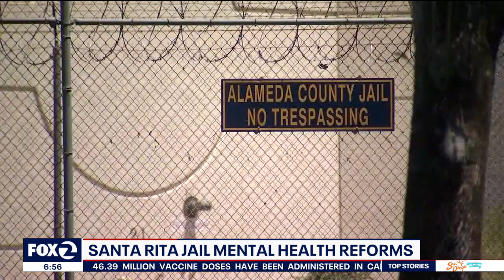Major mental health care reforms proposed at Santa Rita Jail with legal agreement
Major mental health care reforms could occur in the next few years at Santa Rita Jail as prison rights lawyers and the Alameda County Sheriff have agreed to a series of changes as the result of a proposed settlement filed Thursday in federal court.